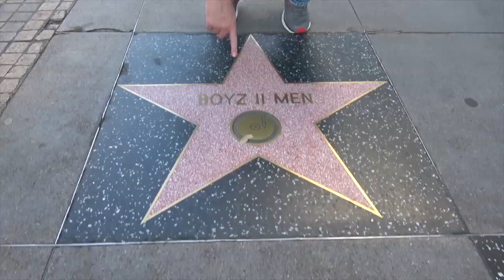Ross Patterson Revolution #387 - Sex With Pool Toys?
Ross and Jessie discuss the US Women's team World Cup victory and why they should get paid the same as men, the guy who impersonated a police officer and pulled over a Deputy, the disappointing Big Little Lies 2nd season, why Jessie needs to see dead bodies in New Orleans, and finally a dude who thought he couldn't stop raping so he took his rage out on inflatable pool toys.